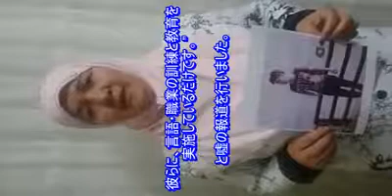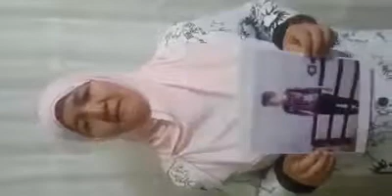親族が強制収容所に入れられたウイグル人たちの証言 その９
ウイグル問題の周知の為、情報の共有をよろしくお願いいたします。
【動画関連アカウント】
【ウイグル問題啓蒙サイト】

説明